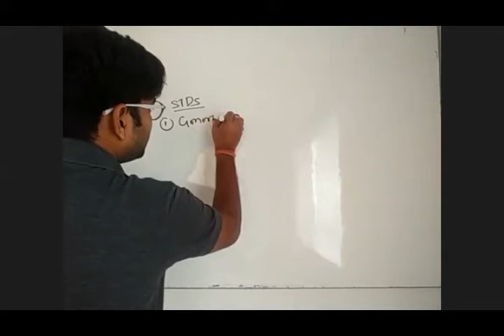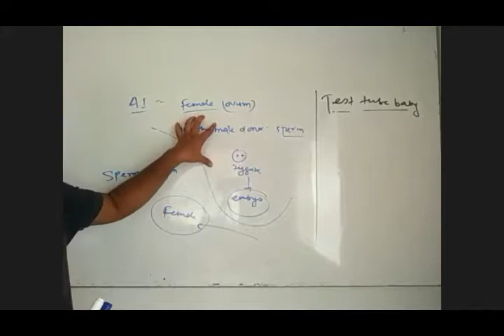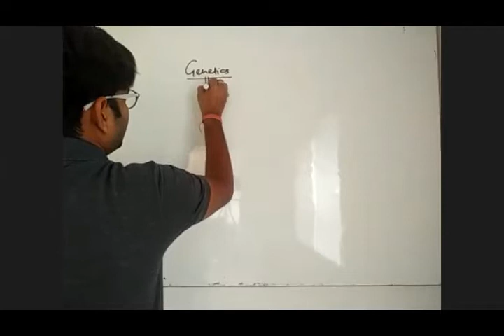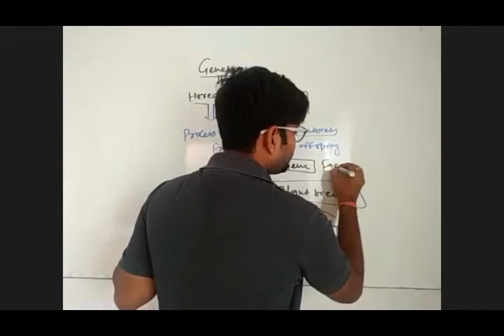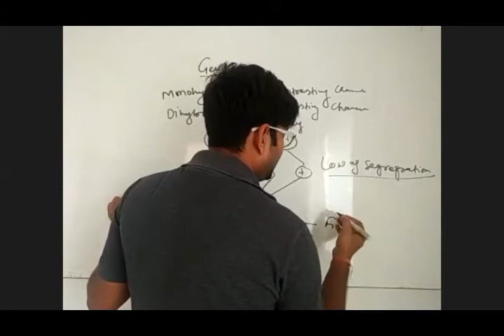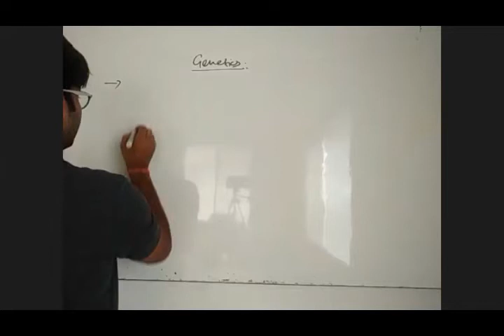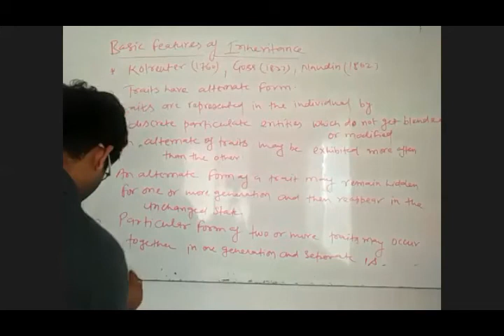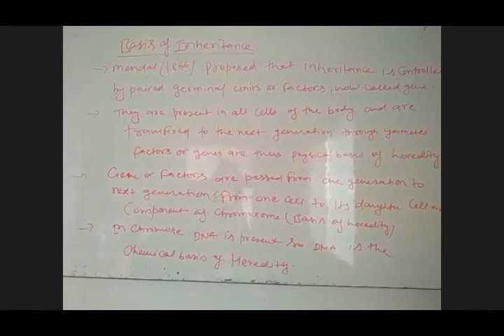2nd May - Class 12th Biology - Genetics part 1 by Praveen Sir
Recorded Video Lecture of Online Live Class by Srivastava Classes of "2nd May - Class 12th Biology - Genetics part 1 by Praveen Sir".
Call For Any Query : 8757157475 | 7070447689 | 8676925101.